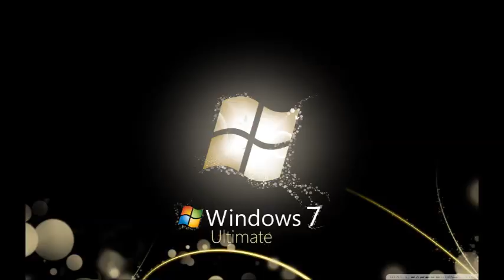Alexandre Dumas Cei trei muschetari Три мушкетера The Three Musketeers audio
Cei trei muschetari Три мушкетера The Three Musketeers audio